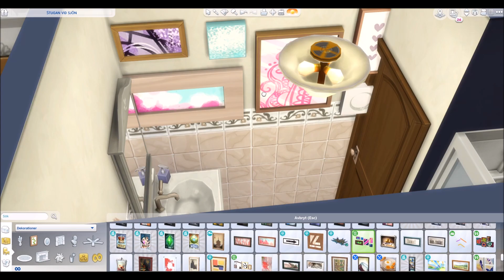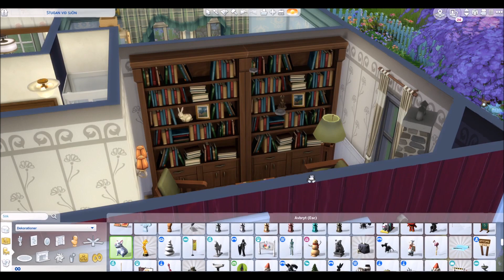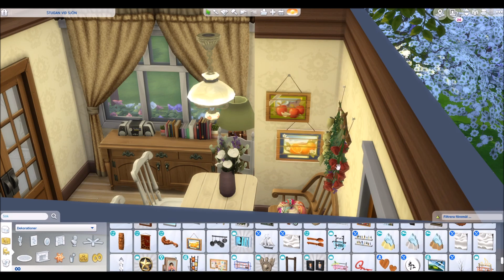Gulligt svenskt sommartorp - The Sims 4 speed build på svenska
Bygget har en storlek på 20x20 och ett värde av 61 000 simdaler.

Undrar du vad jag använder för fusk och trix när jag bygger? Alla tips finns här